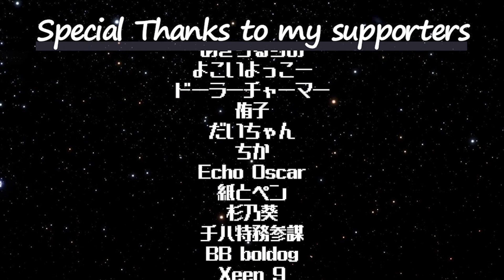ピーターの反応 【ヴァニタスの手記】 7話 Vanitas no Karte ep 7 アニメリアクション anime reaction